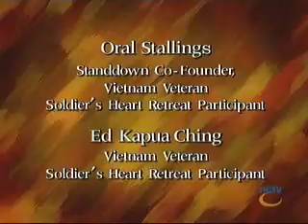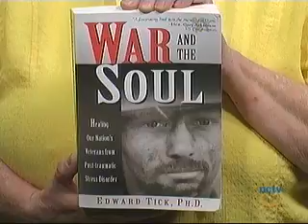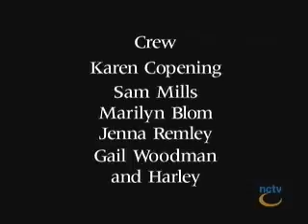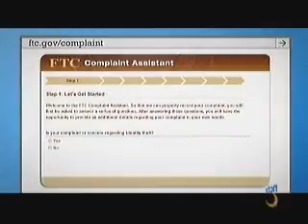Interviews All Veterans' Stand Down 10 2 2010